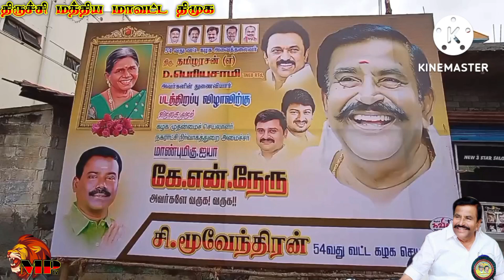10-7-2022 திருச்சி மிளகு பாறையில் அமைச்சர் அண்ணன் கே.என்.நேரு அவர்கள்...